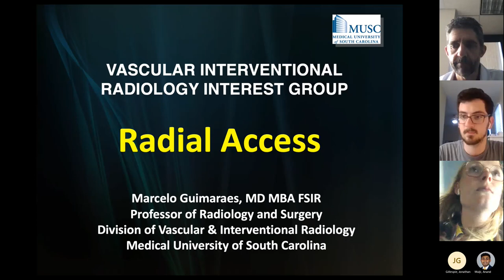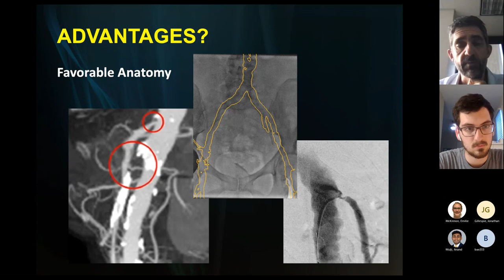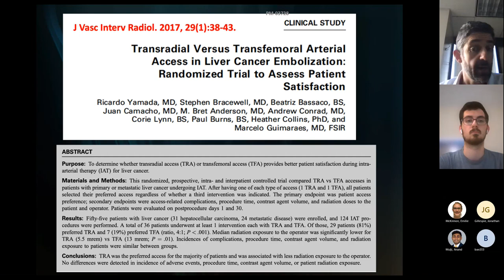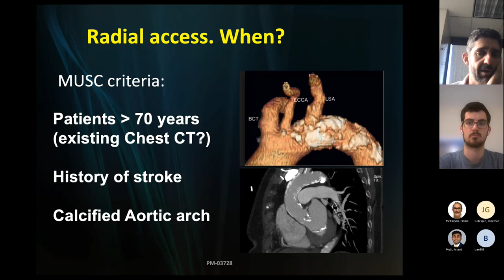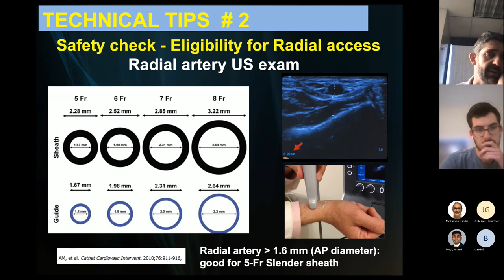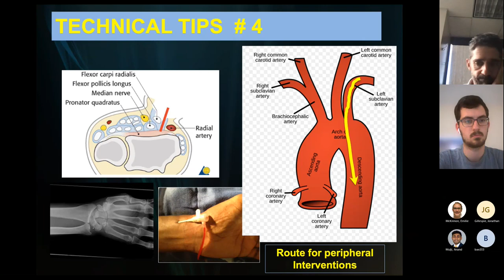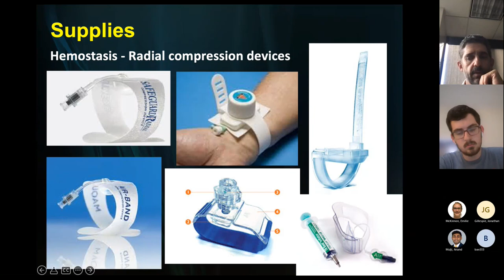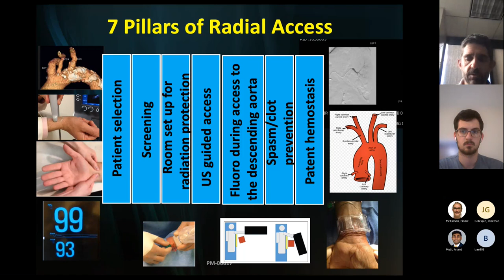MUSC VIRIG: Radial Access Lecture w/ Dr Guimaraes Apr 26 2022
Dr. Guimaraes talks about the Radial Artery Access technique, a process he helped to pioneer.